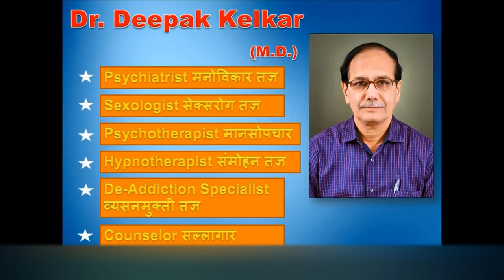Body Pains,Headache,Migraine due to Subconscious Mind Dr Kelkar Sexologist Psychiatrist Mental mind